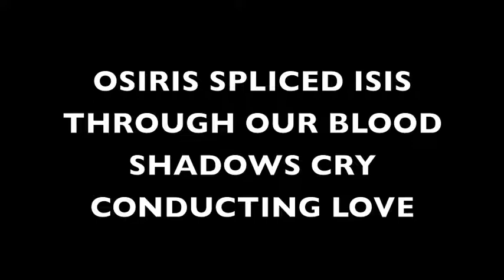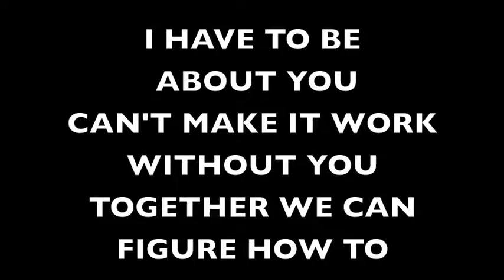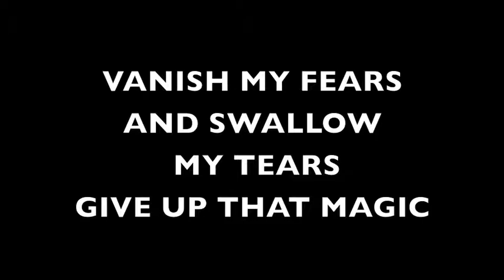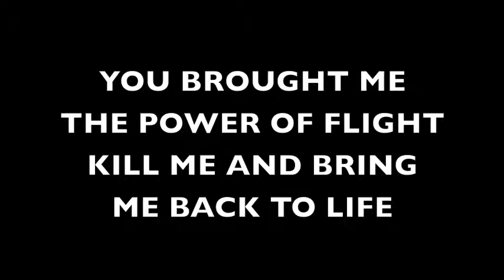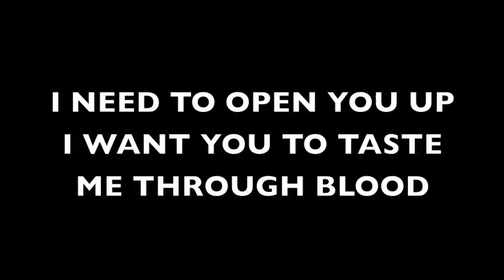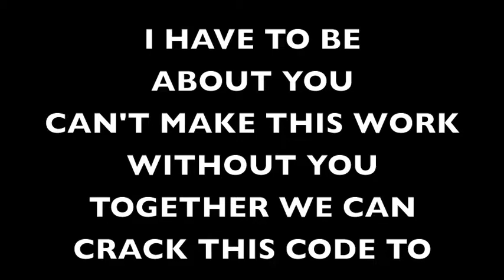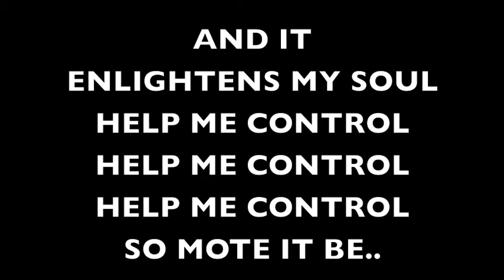YOUR SEX IS MAGIC by NAKKIM OF NUMEDIA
ORIGINAL VERSION OF A SONG OFF THE UPCOMING CD
"PLANET NUMEDIA"